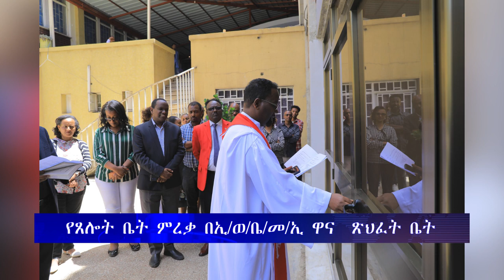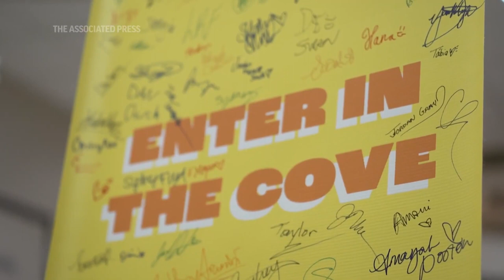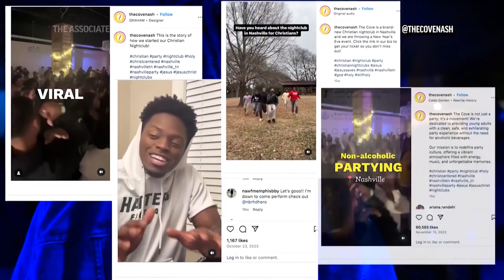ሕይወት ዜና 11/07/2016